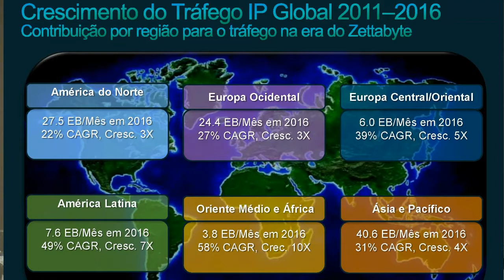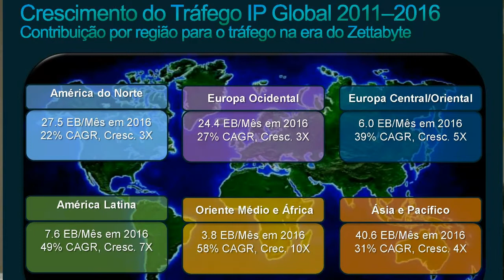Primavera Árabe impulsiona Web e coloca Brasil em risco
O movimento de libertação emanado da internet pela população do Oriente Médio coloca o país na incômoda posição de ter de destravar logo sua política industrial para o setor de telecom, sob pena de ver aquela região competindo por novos investimentos.